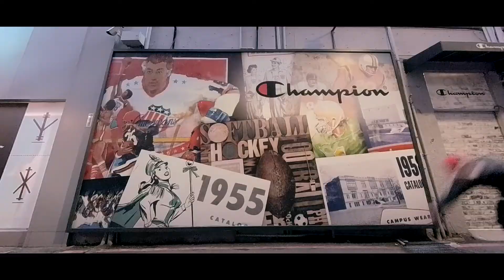【極限運動 】西門街頭跑酷空翻滾- Insta360onex2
拍攝：Insta360onex2 特殊運鏡 呈現移動張力